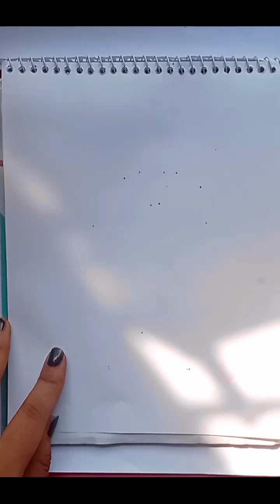How to draw water lily step by step. very easy || art video || Drawing.